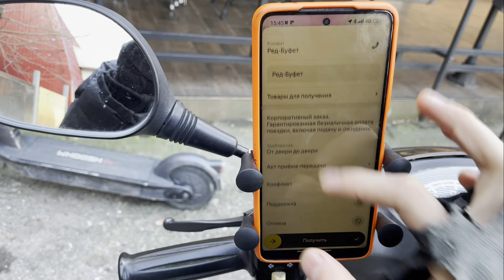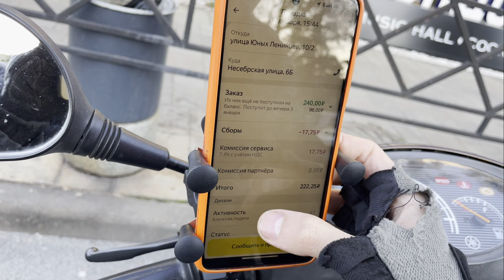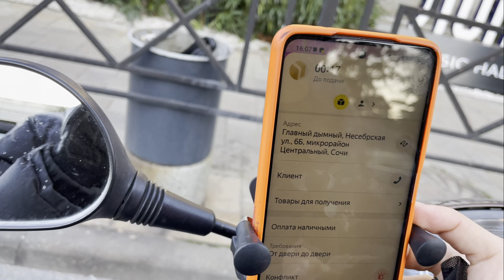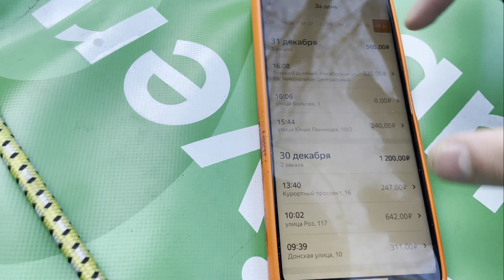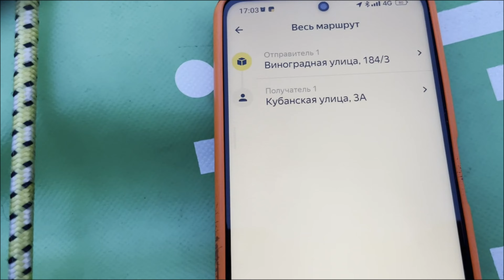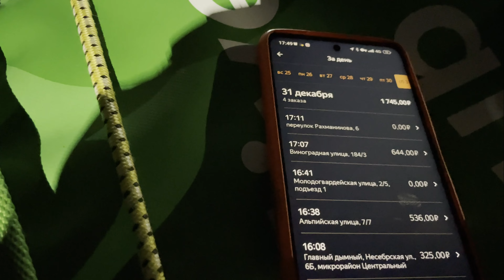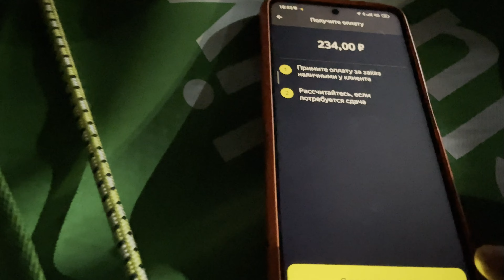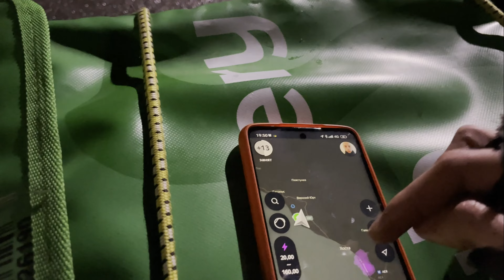Работаю Яндекс курьером в Сочи 31 декабря! Всех с новым годом!!!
Надеюсь все хорошо Встретили и отметили новый год!)
Спасибо всем За просмотр и поддержку!
🔵 На развитие Канала
🔵 чаевые Коляну
🔵 На тюнинг ямахи
🔵 На прова категории А и новые ролики.
Будет больше интересного контента.
Если есть успешные и обеспеченные кидайте хоть 1р.
Тинек 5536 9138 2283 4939 Николай С

Пишите в комменты , кто где и сколько зарабатывает курьером 😉😁

Стань самозанятым водителем смена без комиссии
9558ГРОШ
Для самозвнятых куртеров Яндекс еда:
79815МИР
11574ЛОМ
скачать таксометр ( Яндекс про)
Яндекс еда
+3000 ₽ Вам

У тебя ещё нету Брокерского счёта в тиньков банке ? Зарегистрируй по моей ссылке и Тиньков банк подарит акцию до 20 тыс.₽

Ремонт телевизоров в Сочи и Хоста
Если не хотите быть самозанятым , можно через парк алл курьер -комиссия парка 5% приходят заказы с едой. Сам думаю через парк буду работать или самозанятого )
Belkacar: GWEU5967
Ситидрайв: GBDgKc
Делимобиль: REFZZCKO

For  music thank NCS
[NCS]